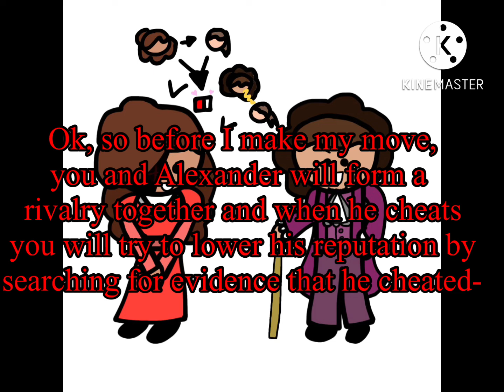Peggy’s Revenge: A Hamilton AU|Episode 3